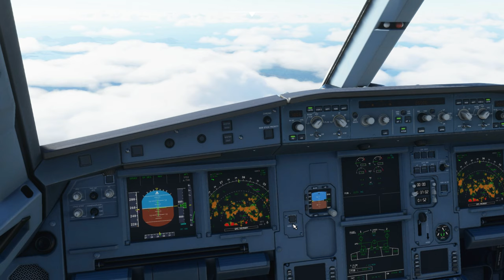MSFS 2020 (1)